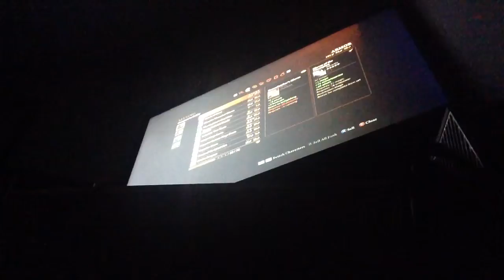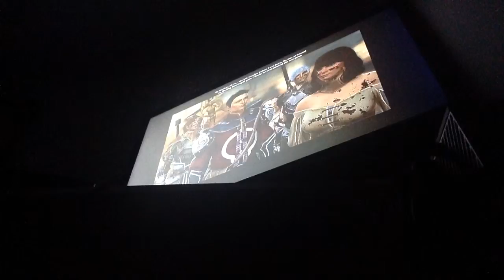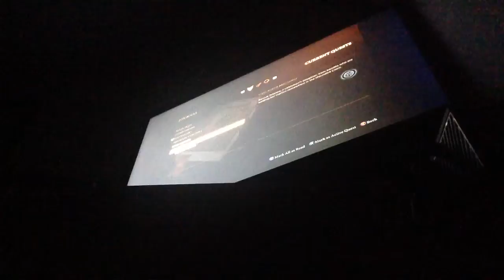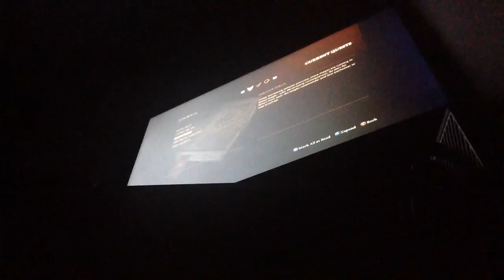Let's play dragon age 2 part 46